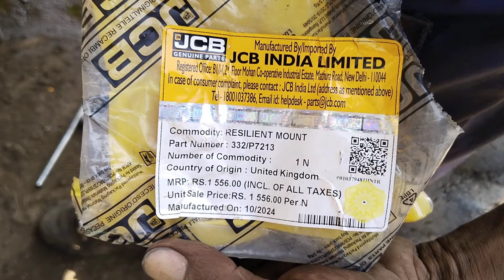JCB 3DX JCB Engine Ke Mounting Change Karne ka Asan Tarika